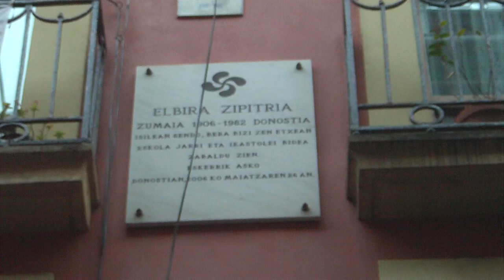Elbira Zipitria andereñoa kantu jira 2 Donostia 2019-5-25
2/4 Omenaldia, kantu jira, aurreskua, abestiak, dantzak Elbira Zipitria andereñoari ikastolen aintzindaria Donostiako Parte Zaharrean. "Muga deitzen da pausoa" filma berria estreinatu zen 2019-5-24ean Elbira Zipitriari buruz, Maider Oleaga zuzendaria duela eta omenaldia ere antolatu zuten kantu jira eta guzti garaiko abestiekin eta Olaia Martinen bertsoekin .